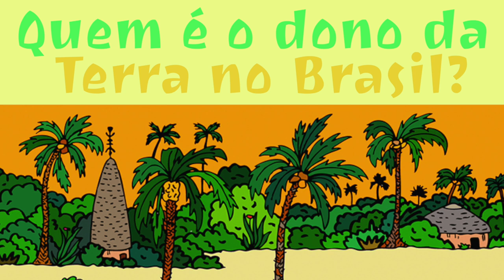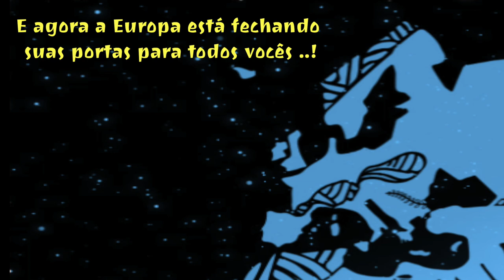João Pedro Stedile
João Pedro Agustini Stedile (Lagoa Vermelha, 25 de dezembro de 1953) é um economista, ativista e escritor brasileiro. É graduado em economia pela Pontifícia Universidade Católica do Rio Grande do Sul, e pós-graduado pela Universidade Nacional Autônoma do México. Marxista por formação, Stédile é um dos maiores defensores da reforma agrária no Brasil. É filho da confeiteira Lourdes Agustini e do caminhoneiro Alcides Stédile e também é irmão do politico José Stédile.

Conseguiu estudar porque sua mãe o mandou para um seminário. Terminado o ginásio, voltou para sua terra natal, onde trabalhou na serraria de um tio até completar o curso secundário. Vendo que não teria futuro ali, partiu para Porto Alegre, onde trabalhava à noite para pagar seus estudos de economia. Fez estágio e trabalhou como técnico da Secretaria da Agricultura do Estado do Rio Grande do Sul. Assessorou a Comissão Pastoral da Terra (CPT) e participa desde 1979 das atividades da luta pela reforma agrária no País, pelo Movimento dos Trabalhadores Rurais Sem Terra (MST) e pela Via Campesina. Atuou como membro da Comissão de Produtores de Uva, dos Sindicatos dos Trabalhadores Rurais do Rio Grande do Sul, na região de Bento Gonçalves e, juntamente com outros, começou a organizar o Movimento dos Trabalhadores Rurais Sem Terra (MST), hoje implantado e atuando em todo o território nacional.

Atualmente é membro da direção nacional do Movimento dos Trabalhadores Rurais Sem Terra (MST), do qual é também um dos fundadores. Também é filiado ao Partido dos Trabalhadores (PT) no diretório municipal de Cachoeirinha no Rio Grande do Sul.

Recebeu a Medalha Mérito Legislativo, concedida a personalidades brasileiras ou estrangeiras que realizaram ou realizam serviço de relevância para a sociedade. A indicação partiu do deputado federal Brizola Neto (PDT/RJ), líder da bancada do seu partido na Câmara, como uma forma de trazer a reflexão à luta pela terra e o uso que vem sendo feito dela. Para Brizola Neto, a indicação é uma homenagem mais do que merecida. "A medalha será um símbolo para o Congresso Nacional, que tomou essa iniciativa, mesmo com alguns tentando criminalizar as ações do movimento.". Ele diz ainda que a contribuição que Stédile deu ao país é a luta que vem travando nesses anos todos pela terra.

Stédile é autor ou co-autor de diversos livros sobre a questão agrária e sobre questões políticas como o socialismo e a luta de classes. A maioria de seus livros foram publicados por meio da Editora Fundação Perseu Abramo (FPA) instituída pelo Partido dos Trabalhadores em 1996.